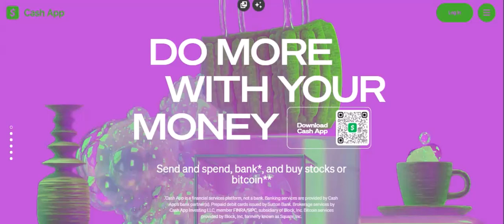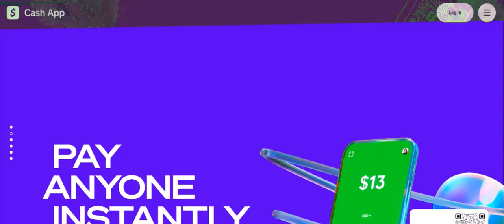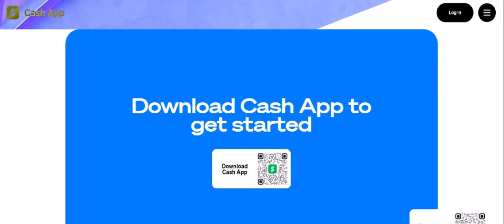What is Cleo used for?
In this video we dive into the deep about  What is Cleo used for    ,